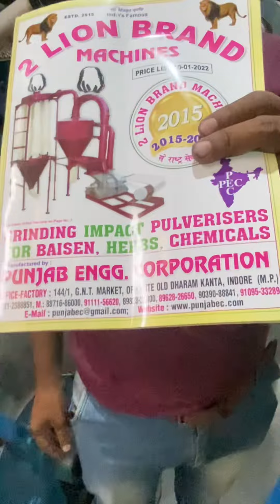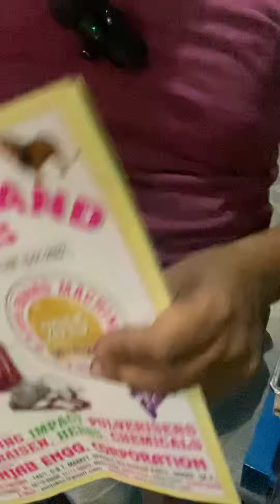Minu micro pulveriser machine ☎️📞📲